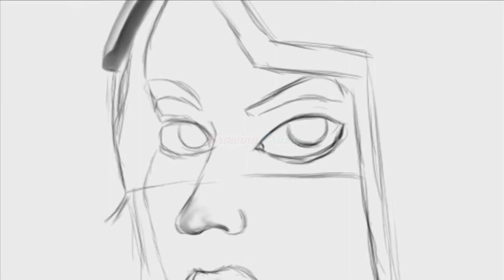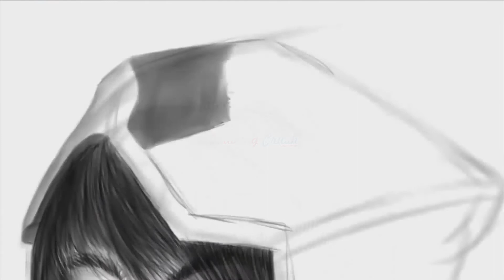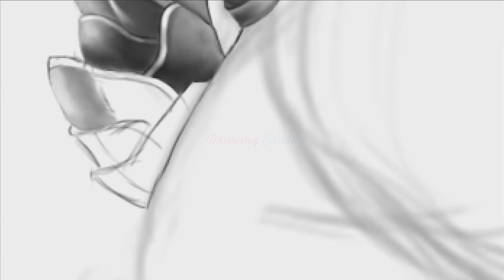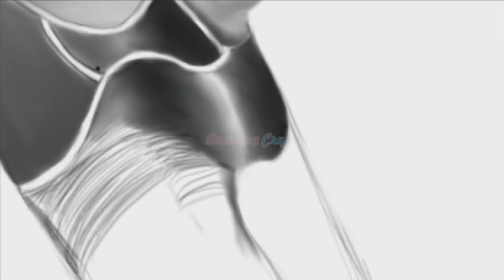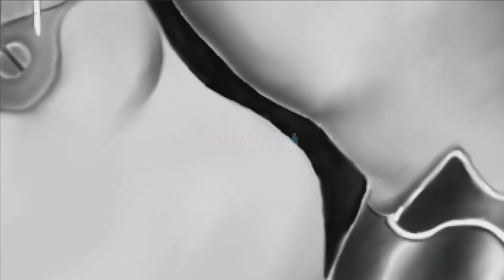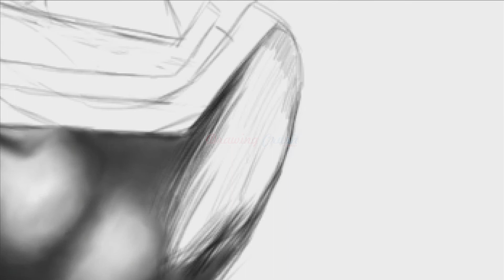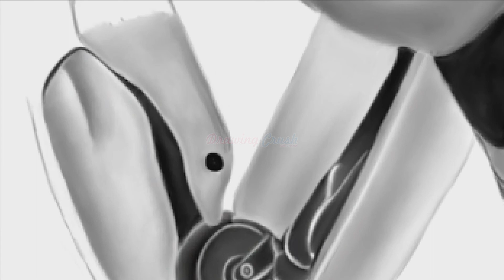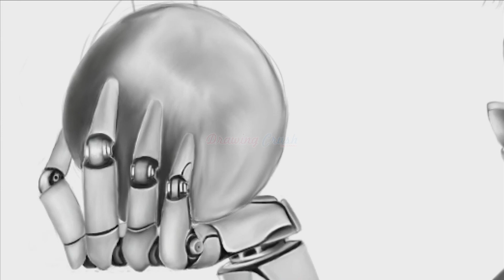How To Create A Girl (Drawing In Photoshop) Female Drawing Help In Basic Shape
Hi
Mera naam hai Rajiv   mai aapne channel  pe drawing or posing ki video laker aata hu  agar aapko koi bhi Problam aati hai to aap mujhe comment kar ke jaaroor bata sakte hai.